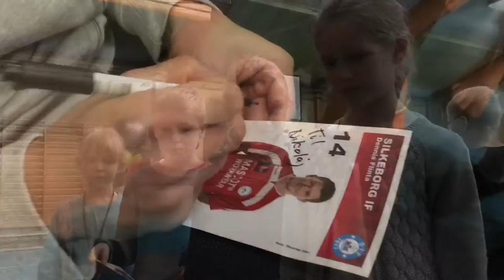Besøg på Sorring Skole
Dennis Flinta og Nicolaj Køhlert fortæller 4.-6. klasserne på Sorring Skole om livet som fodboldspiller.